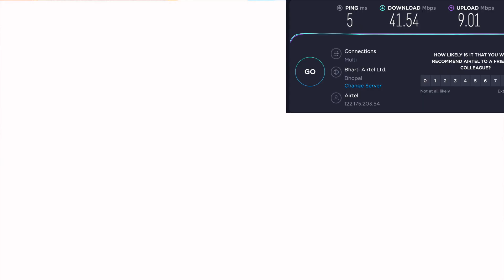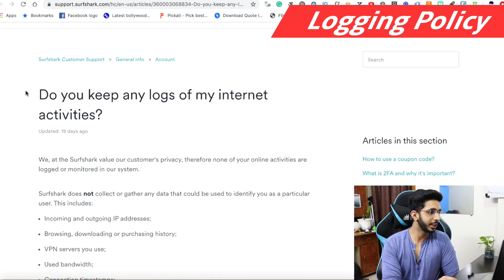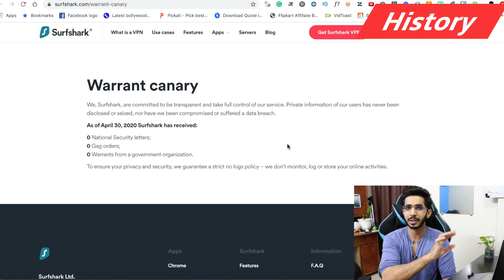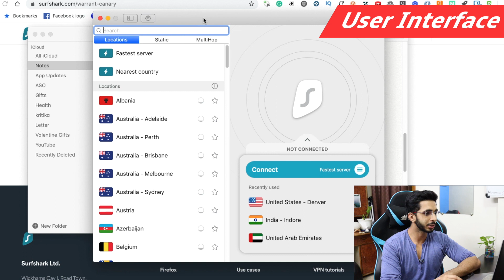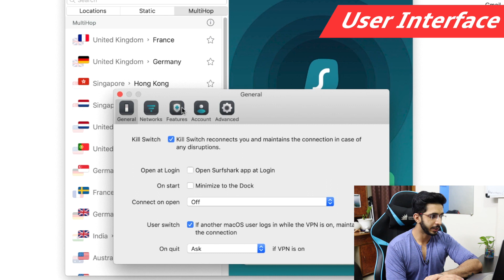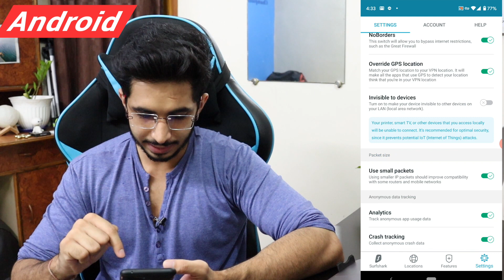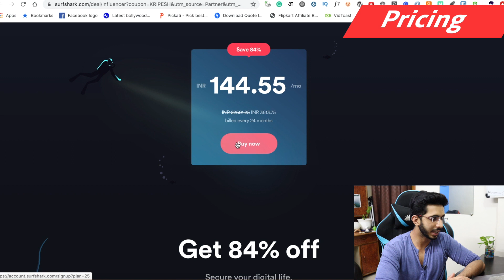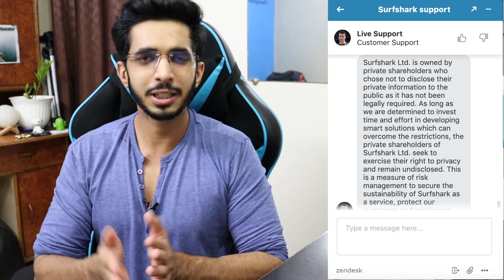Best Budget VPN in India (2020) - Ft. Surfshark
So I was researching for best VPN when I founded out about Surfshark.
After using it for quite sometime I was surprised with the performance that this cheap VPN was providing me. It was truly amazing. For me Surfshark is one of the most underrated VPN out there.

So after extensively using it for over a month I've decided to do a detailed review on this budget VPN.
If you are looking for a cheap VPN with good speed, streaming support, p2p support and security then in my opinion Surfshark is a very strong contender.

Chapters:
00:00 Intro
0:47 Speed
1:43 Security
1:52 Streaming
2:06 P2P
2:17 Location
2:39 Login Policy
2:58 Security Features
3:39 Multi Hub Feature
4:09 Clean Web
4:21 Camouflage Mode
4:33 Additional Features
4:55 Split Tunnelling
5:33 Location
5:47 History
6:05 Software and User experience
6:52 User interface
8:06 Android
9:14 iPhone
9:22 Customer Support
9:32 Pricing
10:31Payment options
10:58 Pros
11:15 Cons
12:11 Bottom line